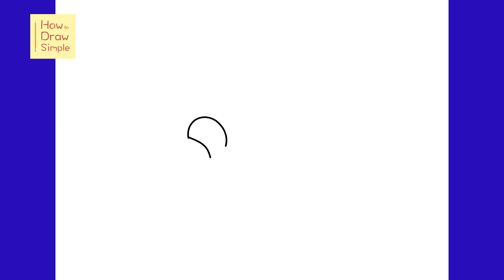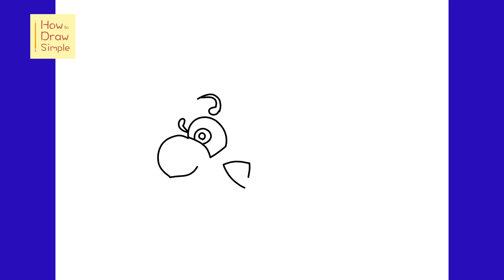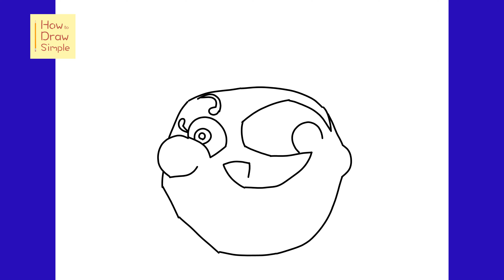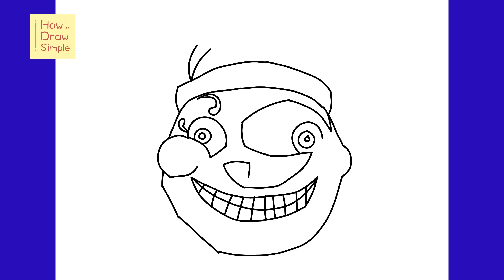How to Draw Moondrop (FNAF)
Learn how to draw Moondrop from the Five Nights at Freddy's video game series in this simple, step by step drawing tutorial